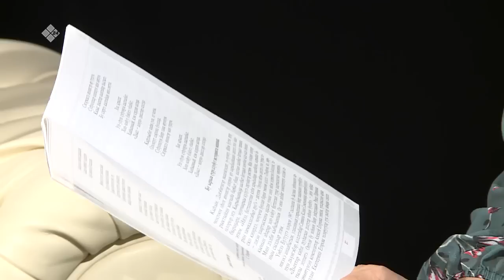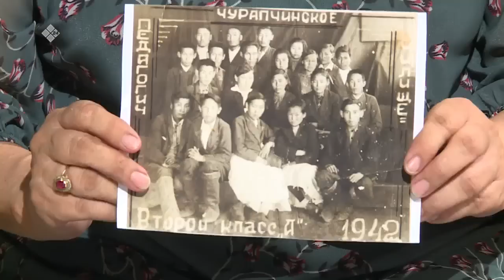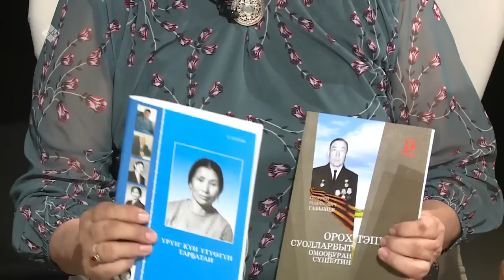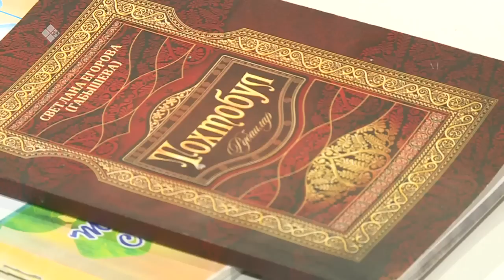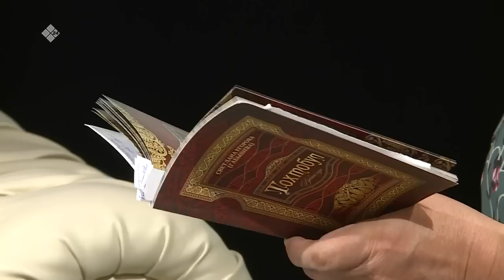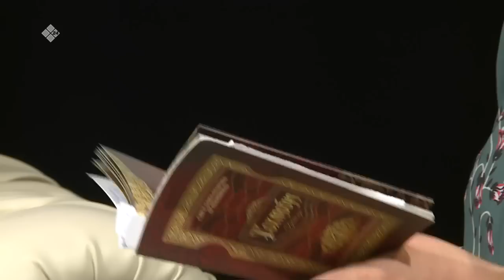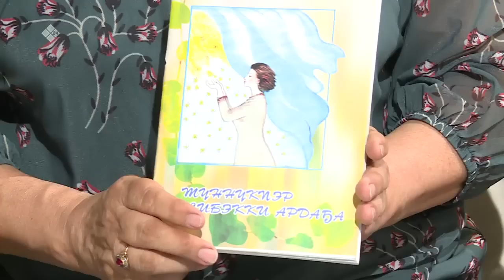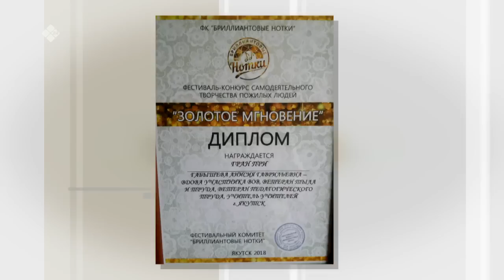«Сэһэн сирэ» (08.10.22)